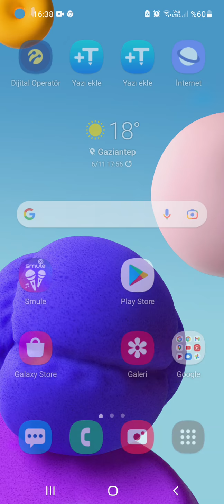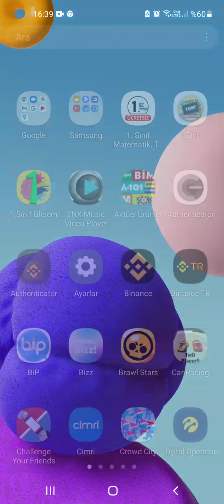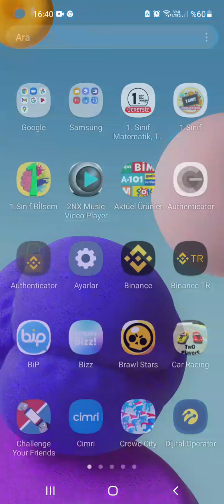Binance TR'den Binance Transfer Yapmanın Kolay Yolu. Yeni Eklenen ..2022 YouTube binancetrden binan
Binance TR'den Binance Transfer Yapmanın Kolay Yolu. Yeni Eklenen ...
YouTube · Kripto Masası
28 Ara 2020